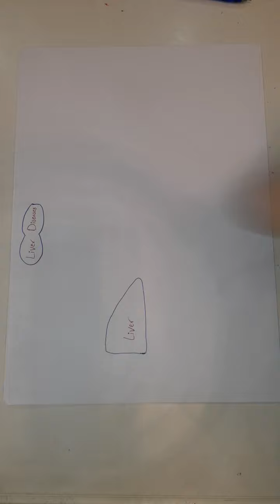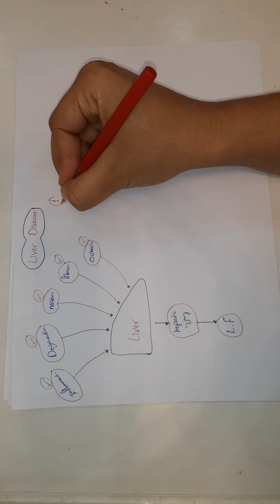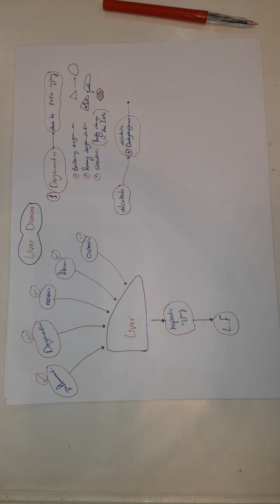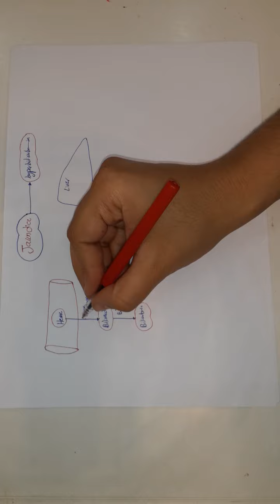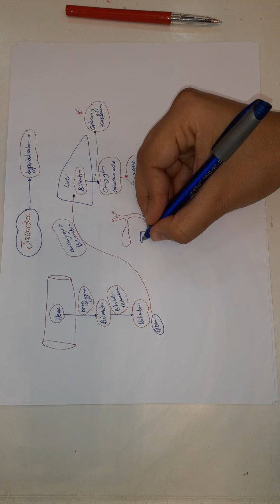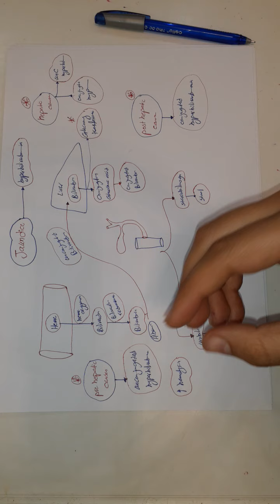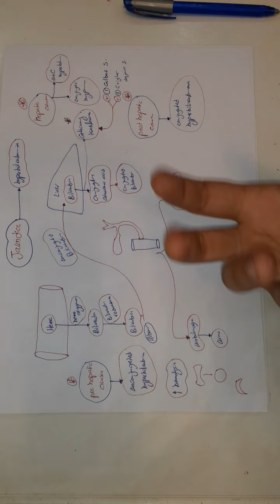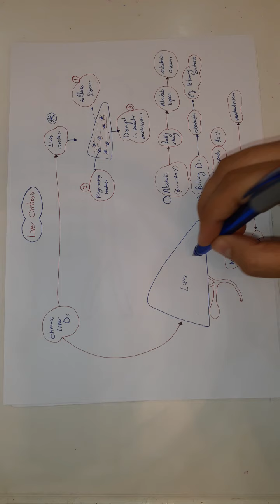Liver Diseases 1